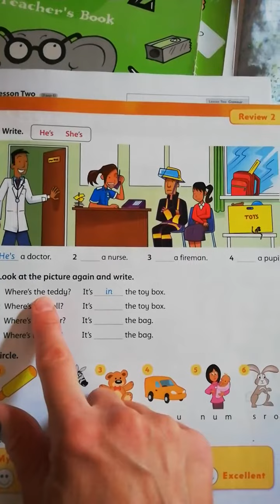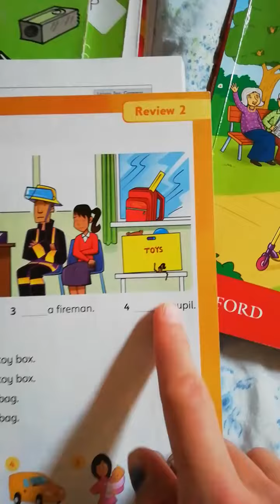Family and friends exercice